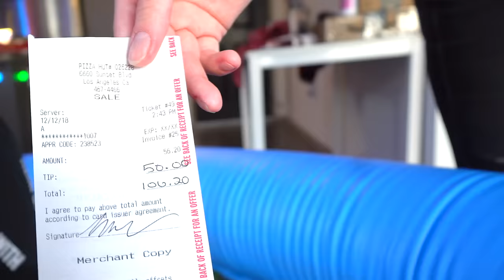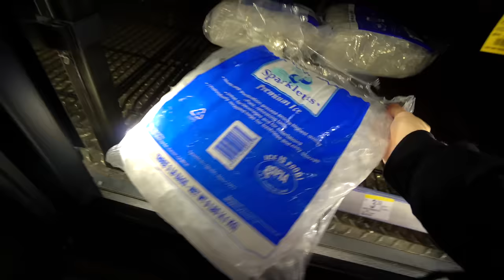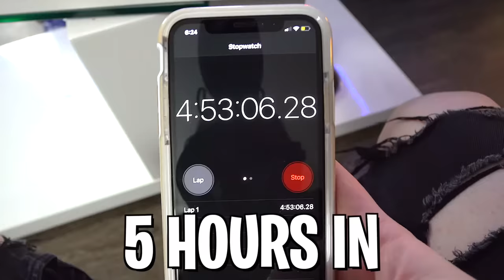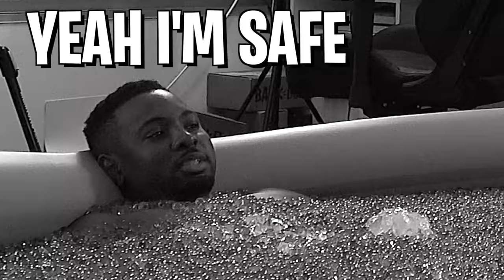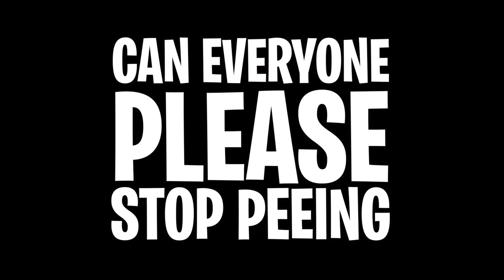Last To Leave 10 Million Orbeez Pool Wins $10,000 Challenge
Ken : That's me

►Inspired by MrBeast and his two epic videos!

► Get the COOLEST Merch in the Game!